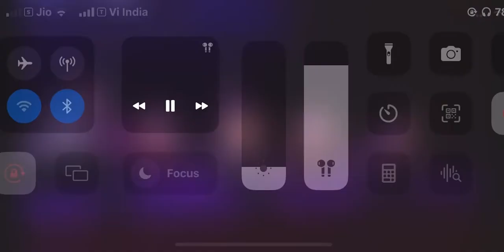Satinder sartaj new unreleased song